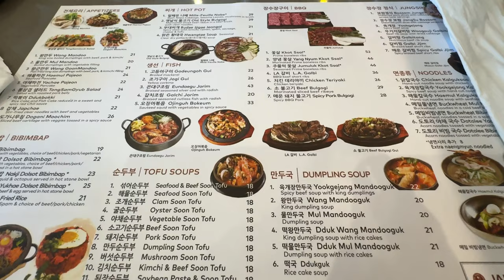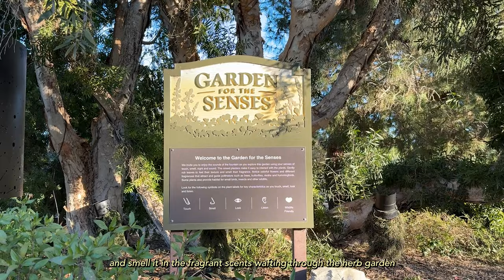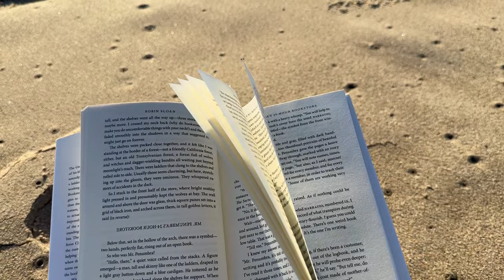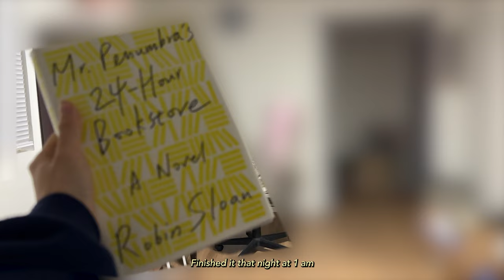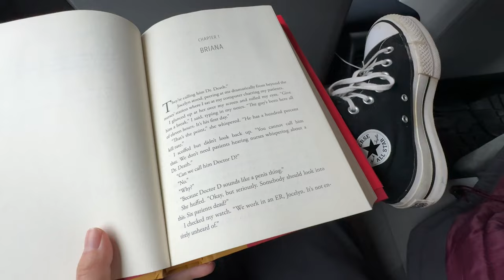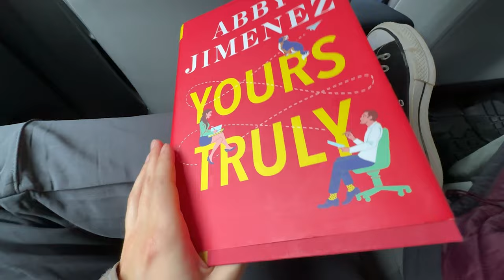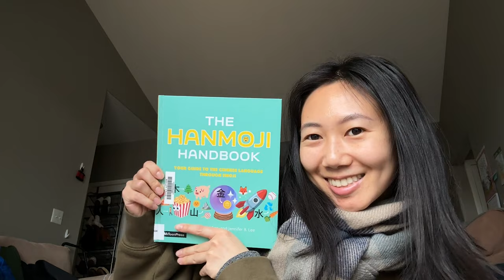January moments: reflections, books, beach, garden, snowboarding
New year, new me that uploads videos more frequently. I’m hoping to upload about 3-4 videos a month, so about once a week. I have so many old travel videos that I need to edit, such as Canada, Bali, and France.

Anyways, I hope you enjoy this monthly recap video. I chose to do a peaceful and slow-paced editing style to reflect how life felt this month. I went to the beach, appreciated ocean sunsets, explored the South Coast Botanic Garden (so dreamy), escaped from a room, and went snowboarding for the first time and loved it!

Amlove! - Planning Our Day
Mr Chase - Calling Home
AYEON - More Sunshine